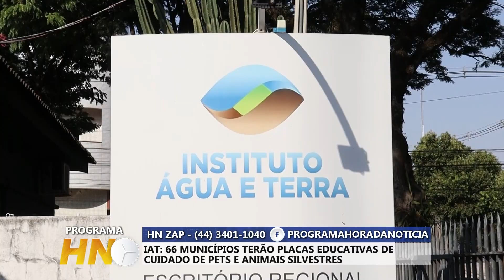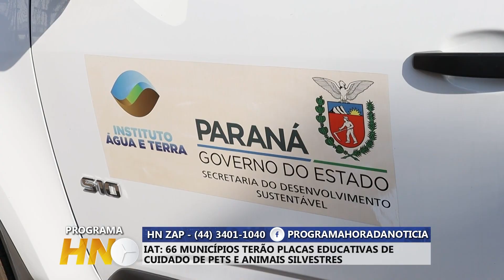IAT: 66 MUNICÍPIOS TERÃO PLACAS EDUCATIVAS DE CUIDADO DE PETS E ANIMAIS SILVESTRES